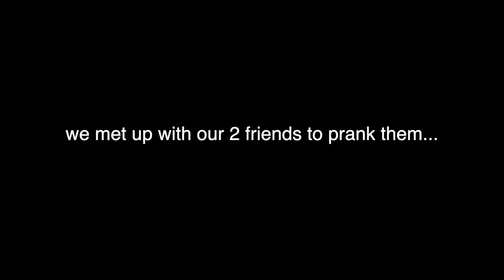I Hired a Russian Mob Boss to Kidnap My Friends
In this video we mess with gym employees, do a fake Uber driver prank on my friends, and do a fart prank. Enjoy a prank-filled video! Love you guys